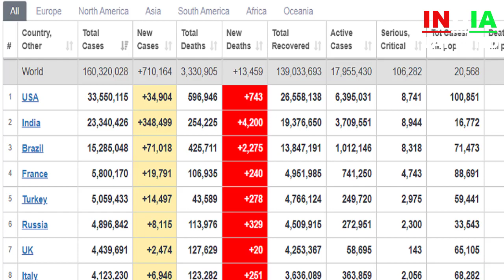india covid latest news live updates || Corona active cases, deaths, oxygen, black-fungus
COVID-19 Latest News and Live Updates: India's active cases decline for 2nd consecutive day; UK variant found in Rajasthan
India Covid Latest News LIVE Updates: India's COVID-19 active cases dipped to 37,04,099 with a net decline of 11,122 cases in a span of 24 hours, the Union Health Ministry said. This is the second consecutive day that active cases have dipped.
india covid latest news live updates , active cases, deaths, delhi, maharashtra, oxygen, black-fungus

Love U Viewers ...  JAI HIND

About : IndiaJaiHind is a Popular News Channel,Where you will find all Latest News in Hindi & Bengali,News Update is Posted Everyday :)